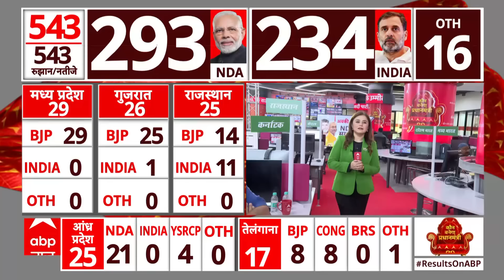Election 2024: | 'हम NDA के साथ....उनकी ही सरकार बनेगी'- Sanjay Jha |ABP News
Lok Sabha Election: लोकसभा चुनाव के नतीजों का ऐलान होने के साथ ही इस बात की पुष्टि हो गई कि एनडीए को लगातार तीसरी बार बहुमत मिला है. बीजेपी के नेतृत्व वाले एनडीए ने 294 सीटों पर जीत हासिल की है. बीजेपी को अकेले 240 सीटों पर जीत मिली है. हालांकि, वह लगातार तीसरी बार अपने दम पर बहुमत हासिल करने में असफल हुई है. वहीं, एबीपी न्यूज से बातचीत करते हुए संजय झा ने कहा कि हम एनडीए के साथ है...इसमें कोई संशय नहीं है और एनडीए की सरकार ही बनेगी.